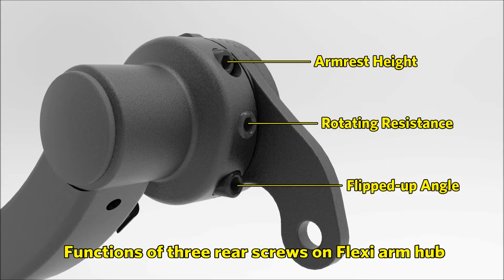Adjusting the Flexi Arms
How-to video on how to adjust the Cantilever Armrests on the Magic Mobility Power Wheelchairs (P&G electronics)